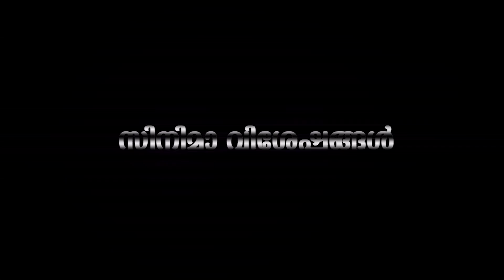ഫഹദിന്റെ പ്രിയനാളിന് നസ്രിയ ഒരുക്കി അടിപൊളി കേക്ക്,വീഡിയോ | Fahad birthdya with nazriya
Watch ഫഹദിന്റെ പ്രിയനാളിന് നസ്രിയ ഒരുക്കി അടിപൊളി കേക്ക്,വീഡിയോ Fahad birthdya with nazriya